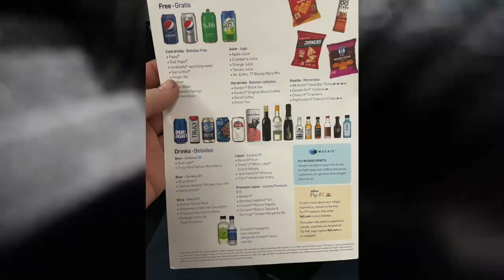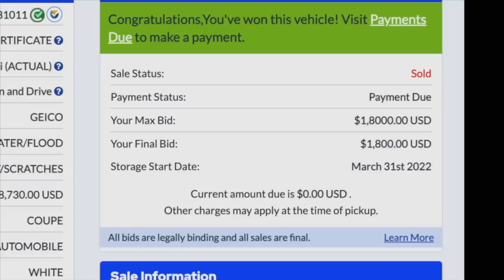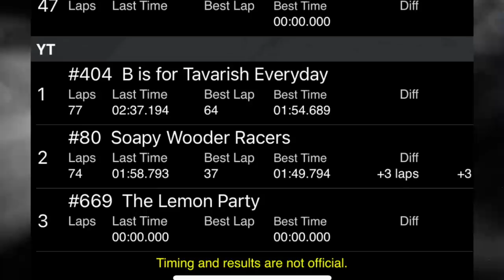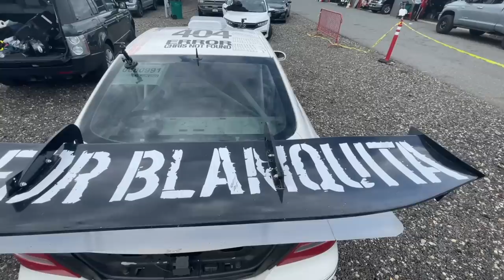Racing 24hrs Of Lemons In a $500 Mercedes CLK 320 GTR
In todays episode were racing in the 24hrs of Lemons!!

Thumbnail Photo: 24hrs of Lemons